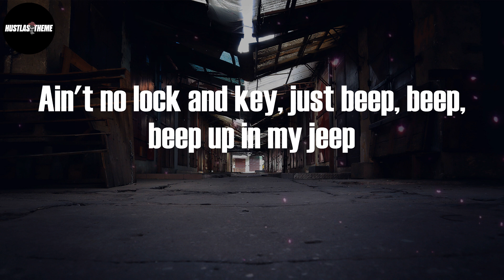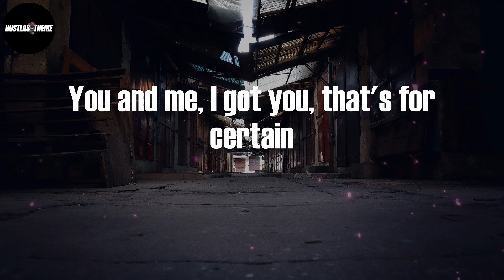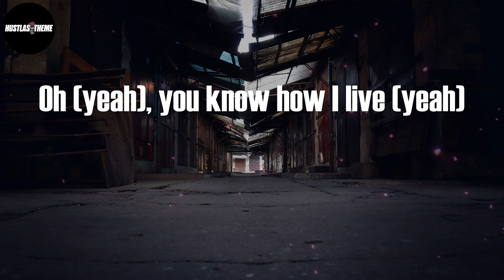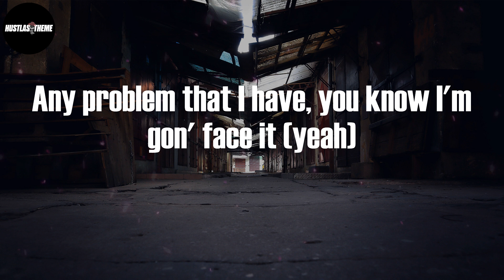Internet Money - His & Hers (Lyric Video)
His & Hers (Lyric Video) - Internet Money